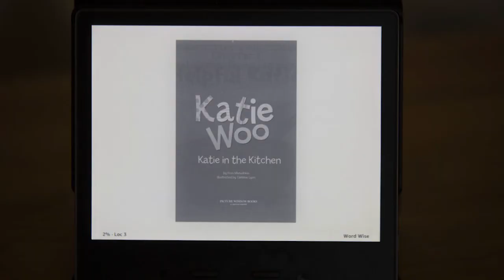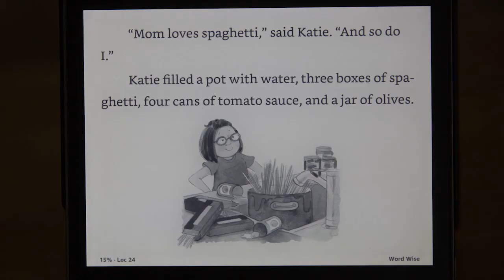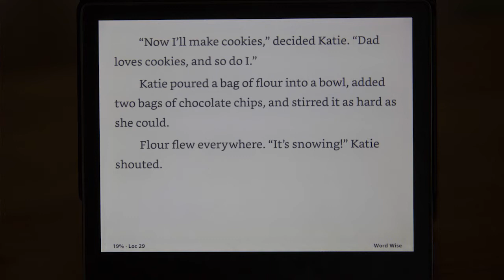Katie Woo : In the Kitchen | Book Summary | Kindle Book Summary | Kids Book Summary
I am going to share my experience using the kindle .
why did we buy the kindle ?
Is Kindle is safe for your eyes?
can we use the kindle for any other purposes other than reading ?
it has a parental control feature so that you can restrict access
The Kindle has different subscription plans and I would recommend to buy a plan according to your reading habits. The subscription plan I have is Kindle Unlimited and this plan gives you access to thousands of books.
light weight the kindle is very light weight.